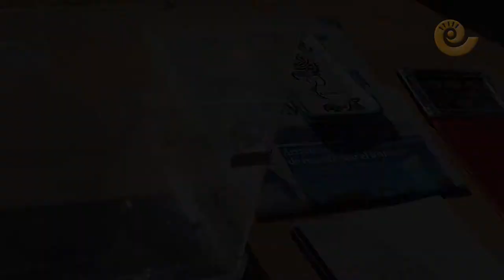La Comarca.tv- Colocación primera piedra hospital de Alcañiz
Alcañiz ha vivido un día histórico con la colocación de la primera piedra del nuevo Hospital, una infraestructura muy demandada por que permitiría contar con más y mejores servicios.